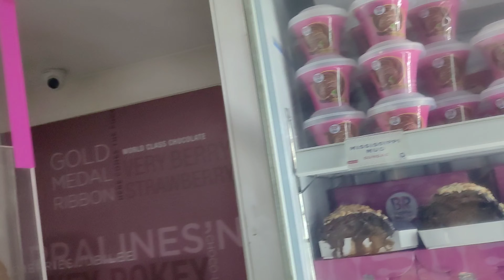Subeh Subeh abshagun ho Gaya ! DaiLy Life of a Mother ! Indian VLogs !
Kolkata